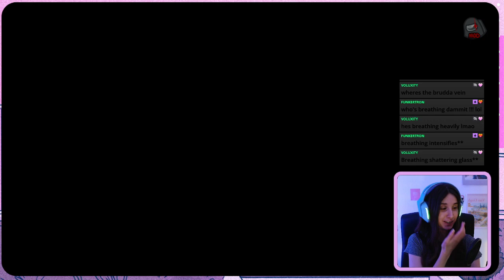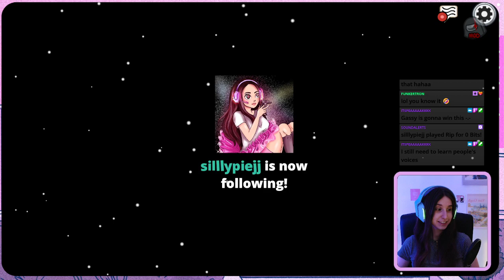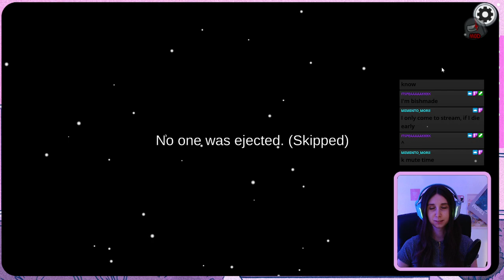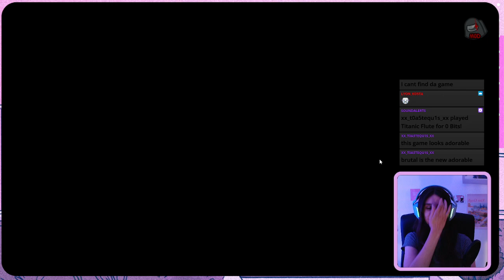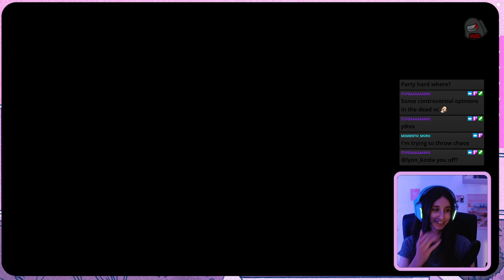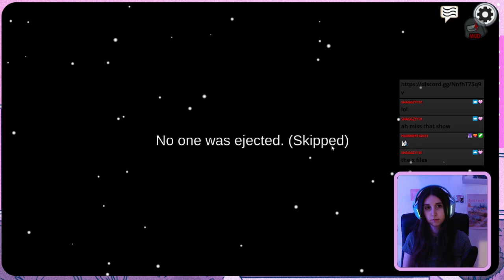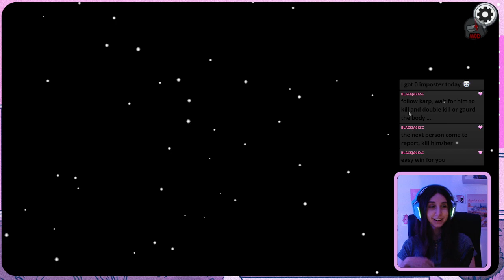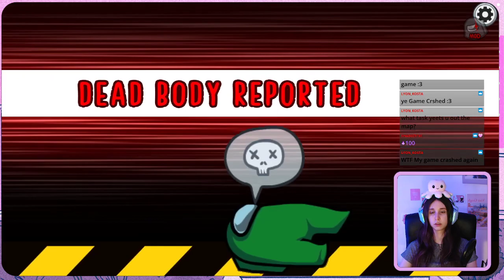More 1000IQ plays?!